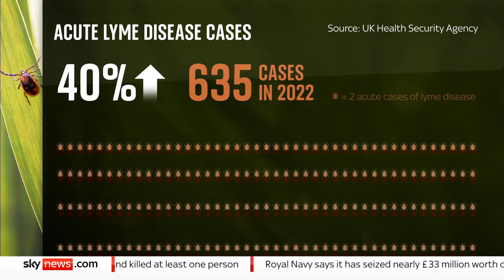Lyme disease: Climate change could increase tick numbers in the UK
Experts believe that climate change is driving an explosion of tick bites which put people at risk of Lyme Disease.

Lyme disease is a bacterial infection that can be spread to humans by infected ticks. High-risk places for bites include grassy wooded areas.

Laura Edwards who is living with Lyme disease says 'the symptoms are debilitating...not only was I getting the physical symptoms, severe brain fog, severe fatigue, I was struggling to even get up in the mornings. Not knowing, forgetting things'.